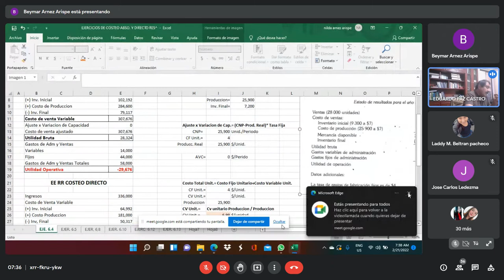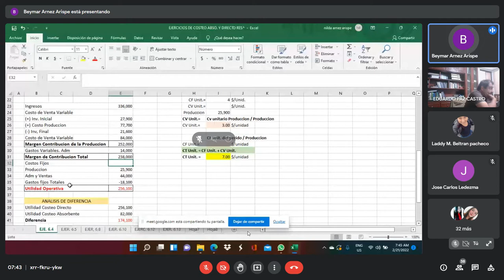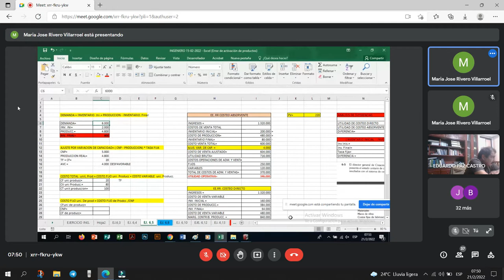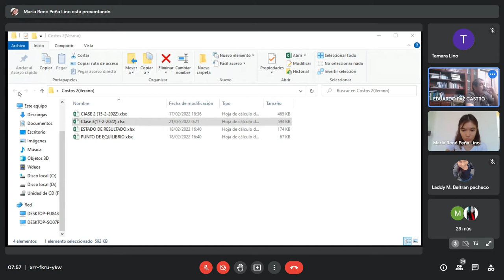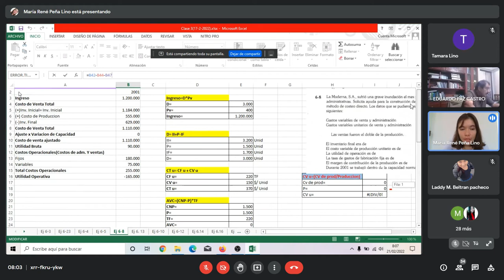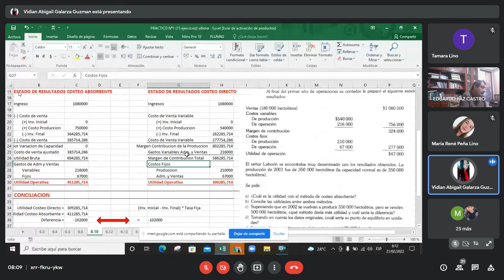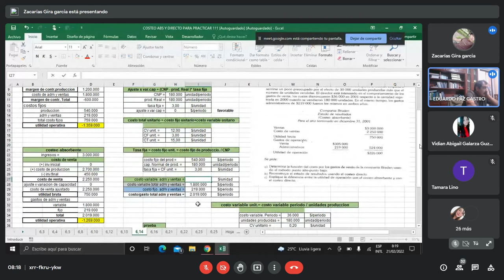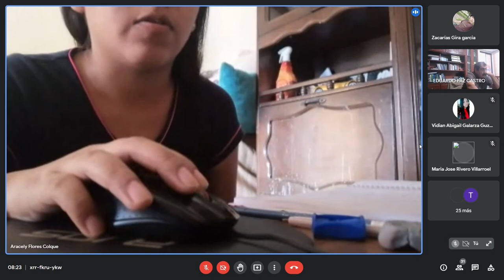COSTOS 2 VERANO 21/02/2022